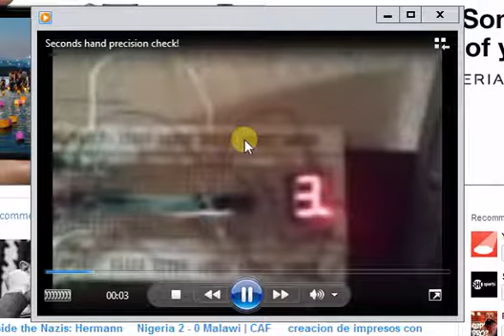1 seconds clock generator using 555 Timer IC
This brief clip is just a demonstration of the output result from the implementation of a Timer. Implementation details